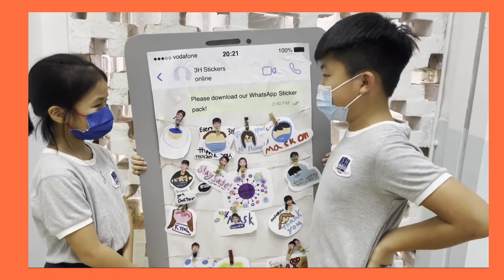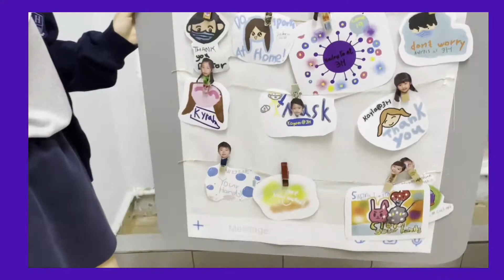2020-21 DreamStarter Lite Year-end Presentation Video (3H)